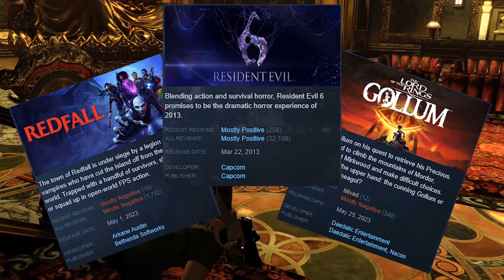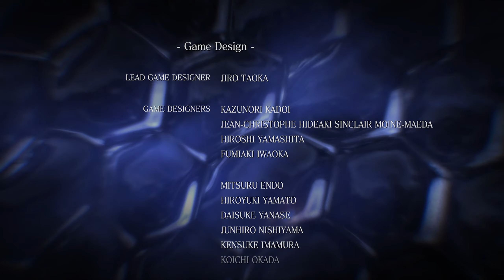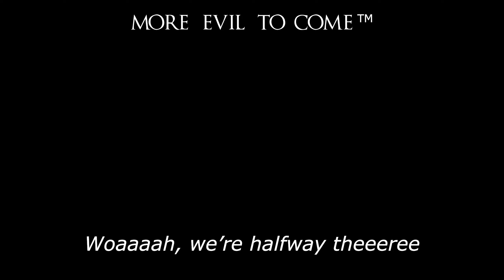Resident Evil 6 with Frosting & Leaf [Chapter 3]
In this installment, the boys escape a secret laboratory before getting hopelessly lost in a casino in China.